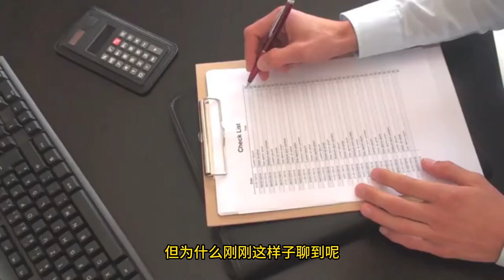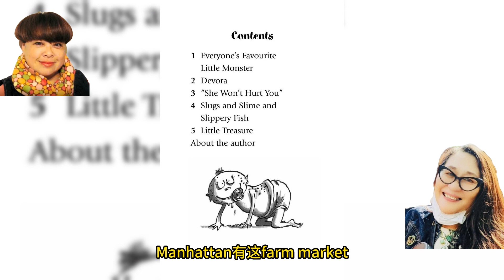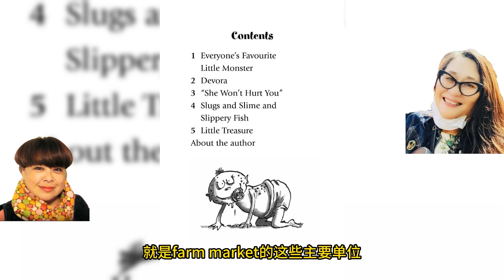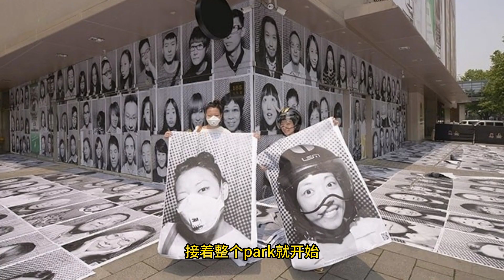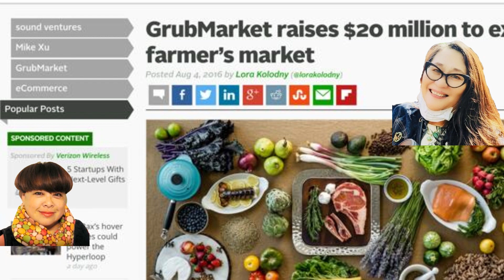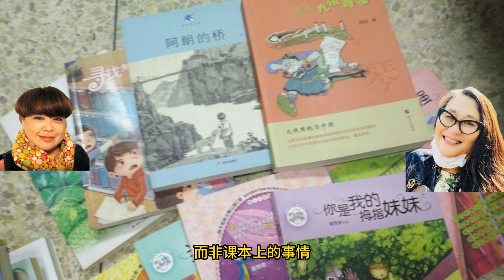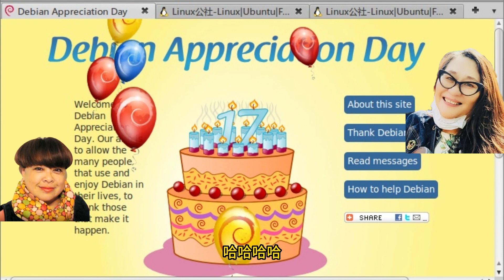專訪Alice Lee (2) 美國醫療管理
紐約、紐約-非常紐約
江映虹工作室

專訪Alice Lee (2)
美國醫療管理
2023年7月7日

來自台灣的李芳原本是位護士，但在急診室裡的面對病人們病痛折磨，深感不適合自己。
移民美國之後因緣巧合進入醫療領域長達近三十年，幫助各種族異之外也獲得自己的成長。
在私下，近年更積極推動在地文化藝術交流，活出美好通透的人生。